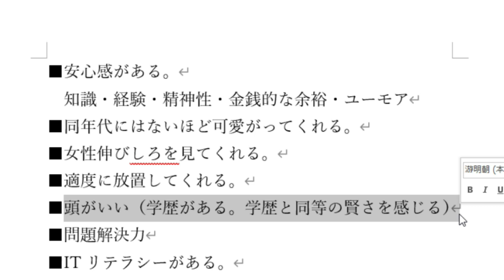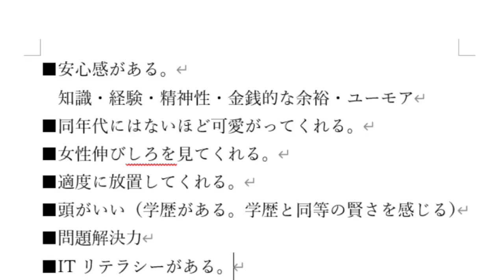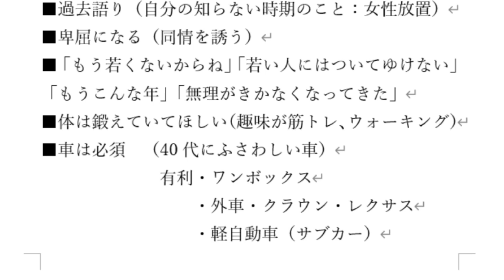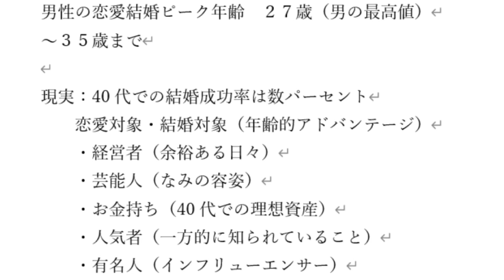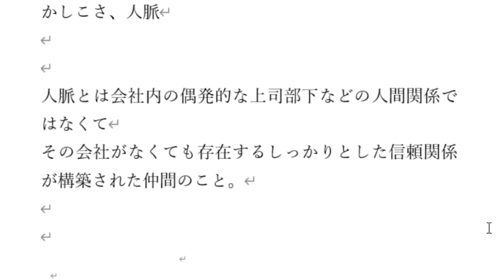【隠居TV】年の差恋愛「答えを知って、攻略しよう」40代男性への青春女子からの通信簿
「件名：速稼塾（あなたのお名前）」